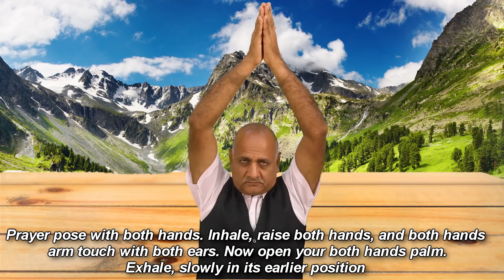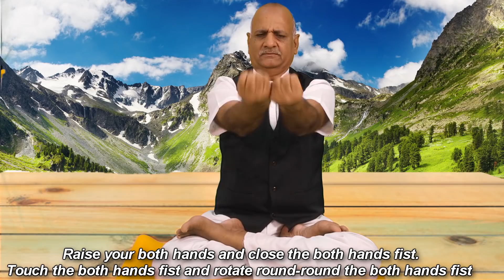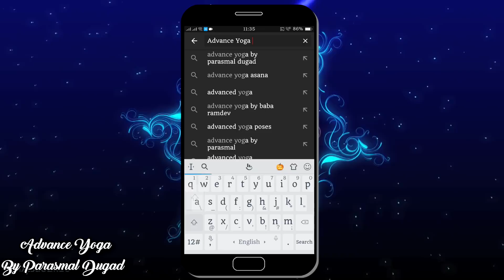CHEST FAT BURNING WORKOUT AT HOME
CHEST FAT BURNING WORKOUT AT HOME - NO EQUIPMENT | How To Lose Chest Fat At HOME Fast
CHEST FAT BURNING WORKOUT AT HOME - NO EQUIPMENT!!
10 MIN BREAST REDUCTION EXERCISES | Get Rid of Chest Fat & Armpit Fat